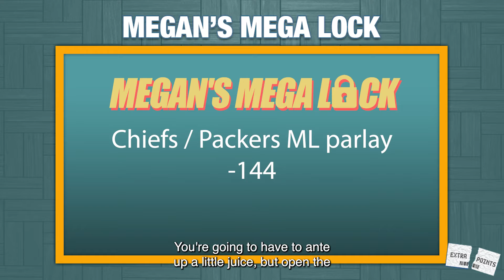Megan's Mega Lock of the Week - Chiefs/Packers ML Parlay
Megan gives out her Mega Lock of the Week! Chiefs/Packers ML Parlay at 144.